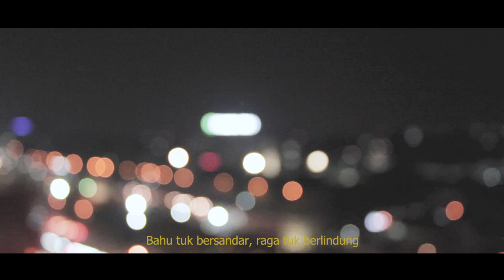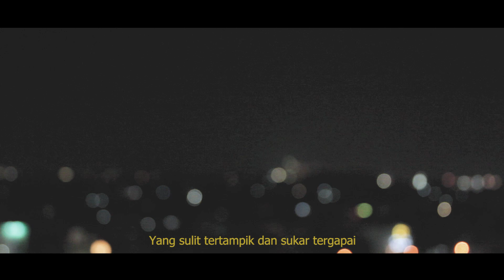Garis Terdepan by Fiersa Besari (Cover by Langit)